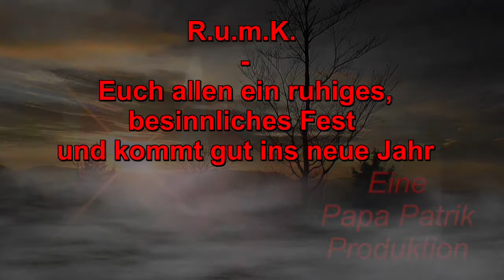Rund um meinen Kanal ( 8 ) - Ein ruhiges besinnliches Fest und kommt gut ins neue Jahr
Kurz und bündig, Dankeschön für das vergangene Jahr und kommt gut ins neue Jahr. Vor allem Gesundheit wünsche ich Euch allen ;-)